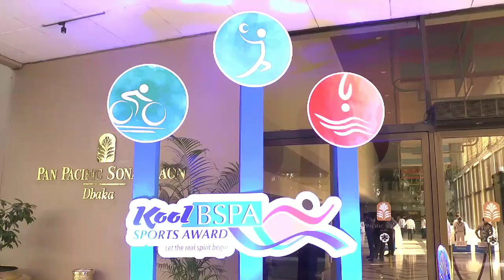Bangladesh navy sports award ceremony